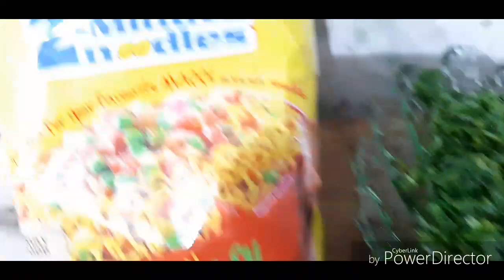Maggie balls,Maggie pakoda, Maggie recipe,crispy pakoda, Best Maggie pakoda recipe, VegMeggieRecipe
Ingredients:
Maggie noodles- 2 pack water -1 glass for boil
Gram flour-2 tblsp
Rice flour-2 tblsp
Turmeric powder -1tsp
Coriander and cumin seeds-1 tsp mix
Maggie masala-2
Green chilli-2
Coriander leaves
Salt to taste
# MaggiepakodaRecipe
Maggie cheese pakoda
Maggie masala balls
Crunchy Maggie
Best Maggie pakoda recipe
Veg maggie balls